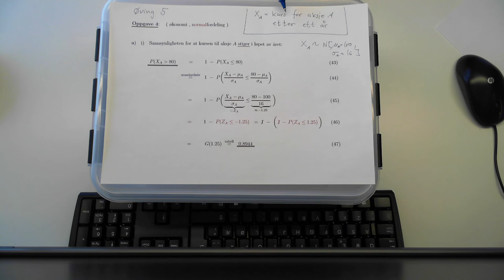138a Øving 5, oppg 4a (14. mars 2014)